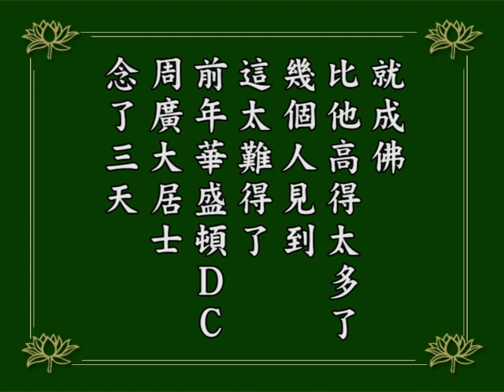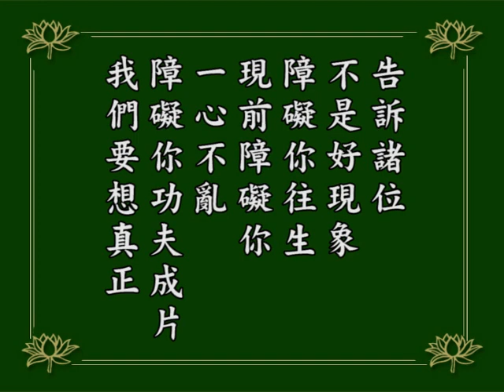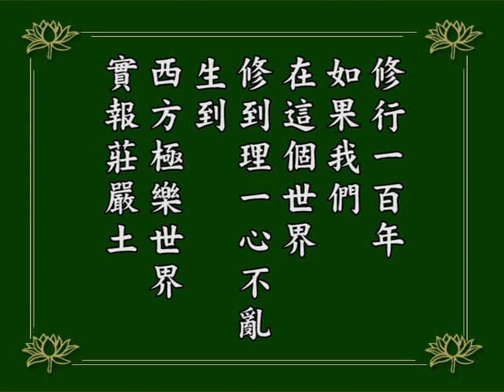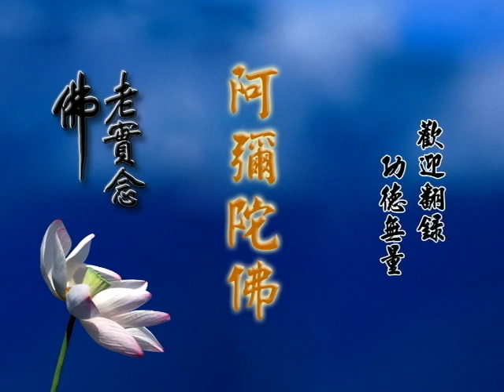阿彌陀經疏鈔演義--第203集/淨空老法師主講